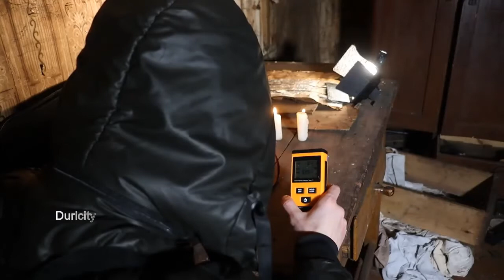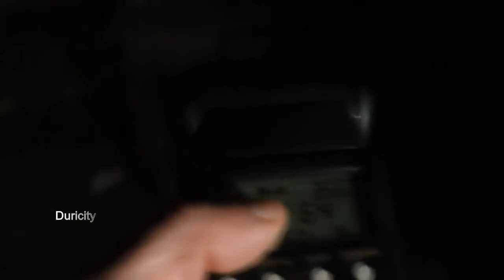Paranormal Live On # Penampakan Hantu Di Rusia Nyata Di Depan Kamera